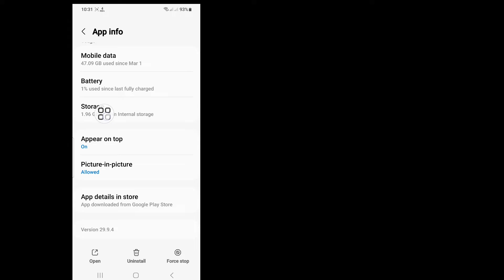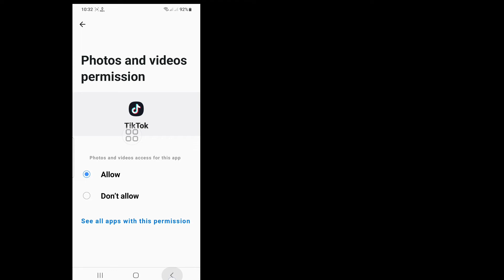How To Fix Tiktok Something Went Wrong Problem || Something Went Wrong Please Try Again Tiktok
Android School

How To Fix Tiktok Something Went Wrong Problem.

In This Video I Will Show You How To Fix Tiktok Something Went Wrong Problem.It’s Very Simple And Easy Method. Watch This Video And Learn How To Fix Tiktok Something Went Wrong Problem.

Something Went Wrong Please Try Again Tiktok,
Why does my TikTok keep saying something went wrong,
How do you solve TikTok problems,
Why is TikTok not working on my phone,
How do I restart my TikTok,
tiktok not working problem,
how to use tiktok in india,